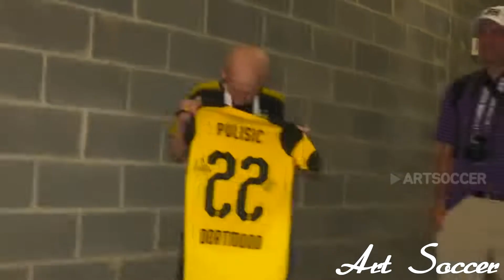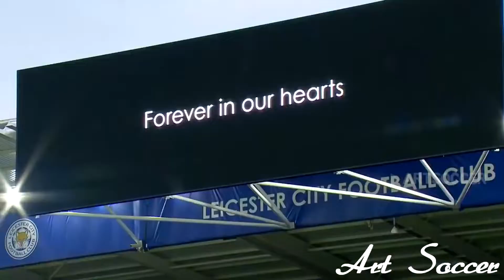The Most Emotional & Beautiful Moments in Football 2021